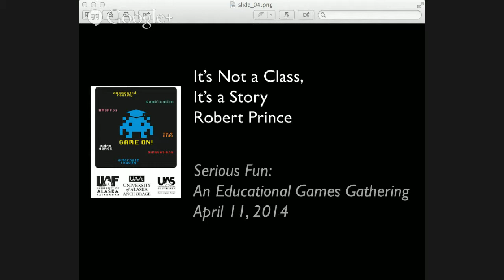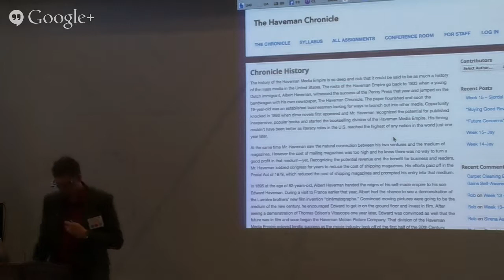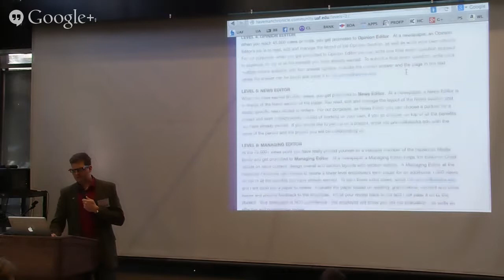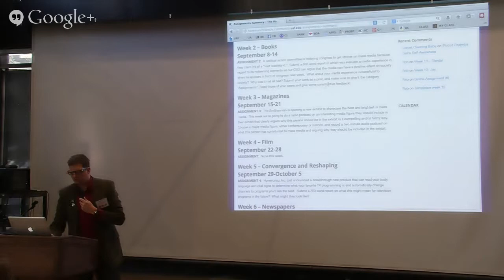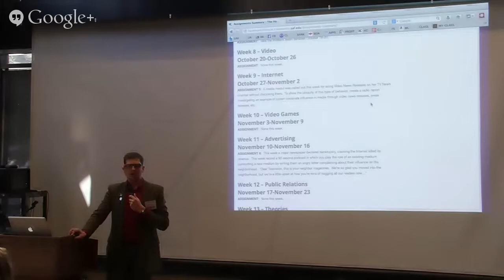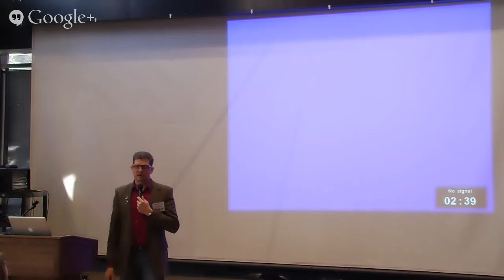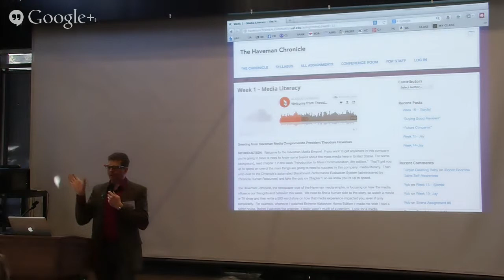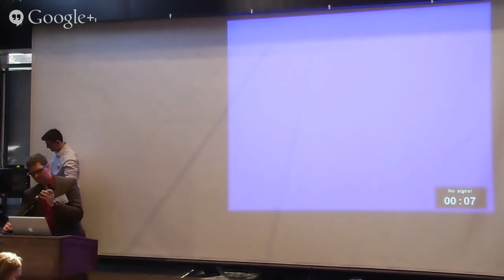Serious Fun - It's not a class, it's a story by Rob Prince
Part of the Serious Fun: An Educational Games Gathering conference held at the UAA campus in Anchorage Alaska.